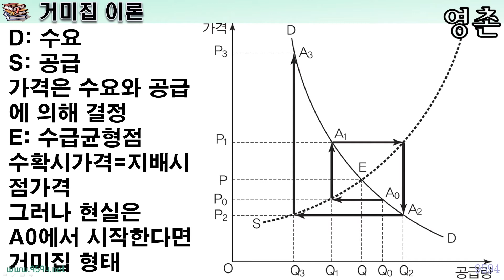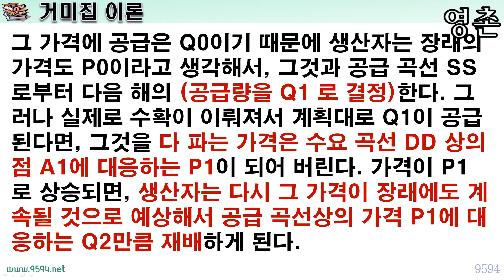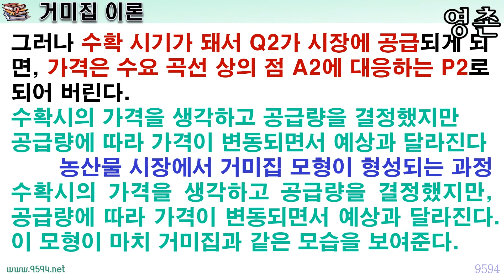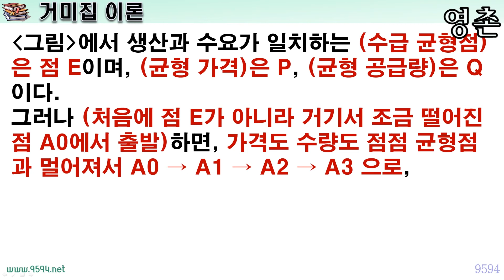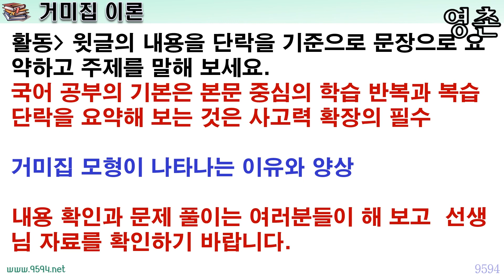거미집 이론, 거미집 모형이 나타나는 이유와 양상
거미집 이론 어렵게 생각할 필요가 없습니다.
수요와 공급의 변화의 궤적이 거미집을 닮았다는 것입니다.

얼마 전 AI가 발생했을 때 정부에서 내어놓은 대책이 미국산 계란 수입이었습니다.
이것은 수요에 맞추어 공급을 늘리면서 가격을 조절하는 것입니다.
‘재화’라고 이야기하면 어려운가요?
쉽게 이야기하면 돈이 되는 물건입니다.
그러면 이 재화의 가격은 어떻게 결정될까요?
원리는 간단합니다.
수요가 공급보다 많으면 가격이 상승하고
공급이 수요보다 많으면 가격이 내려간다는 것입니다.

수요가 일정하다면 공급을 조절하면 되겠지요.
반대로 공급이 일정하다면 수요를 조정하면 됩니다.

그러나 세상일이 계산대로 되지 않습니다.
수요와 공급이 즉각적으로 반응하기 어려운
농축산물이나 부동산의 경우 생산까지 시간이 많이 걸리지요.
그래서 가격의 폭락과 폭등이 일어나기도 합니다.

왜 이런 현상이 일어날까요?
이것을 설명하는 이론이 거미집 모형입니다.
물론 이것도 실제 현실과 완전히 일치하지는 않습니다.

농산물 가격이 일정한 주기를 가지고 급락과 급등을 반복하는 메커니즘을 설명하는 ‘거미집 이론’입니다.

제 강의는 블로그 해설 자료를 만난 후 들으면 더 도움이 됩니다.